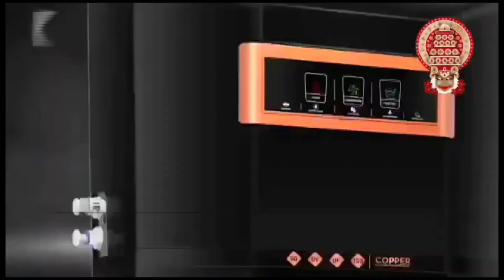10 ലക്ഷം രൂപ ചിലവഴിച്ച് പണിത തച്ചങ്ങോട് മുടപ്പിലാശ്ശേരി റോഡ് ഉദ്ഘാടനം ചെയ്ത് നാടിന് സമർപ്പിച്ചു.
റോഡ് എ.പി അനിൽകുമാർ എം.എൽ.എ ഉദ്ഘാടനം ചെയ്തു.